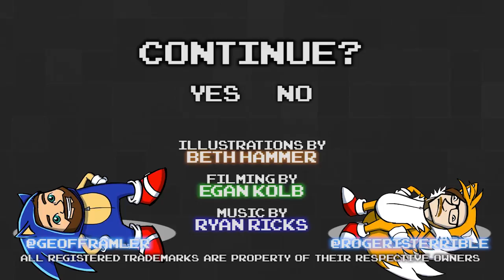Sonic the Hedgehog 3 Part 02 - Just Trying to Help - Games Played Terribly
TAILS CAN YOU RUN.